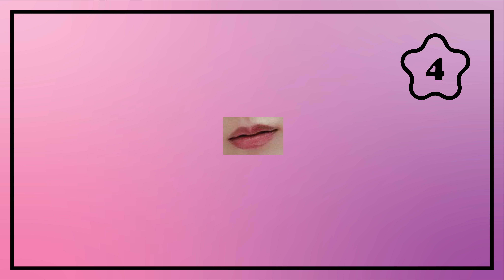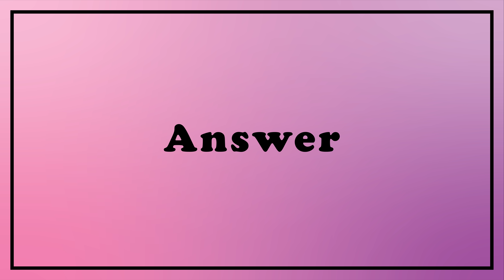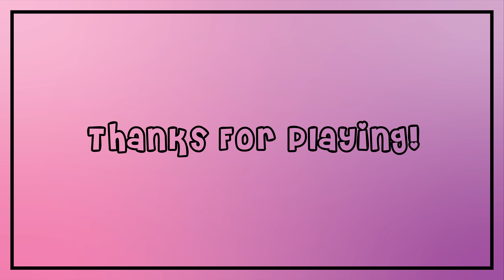BTS Quiz | Guess The BTS Member By His Lips 아이돌퀴즈 방탄소년단 퀴즈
KPOP GAME - GUESS BTS MEMBER BY LIPS
You have to guess the BTS member by his lips. One question = 1point, total 7 points. Enjoy it and Good luck!